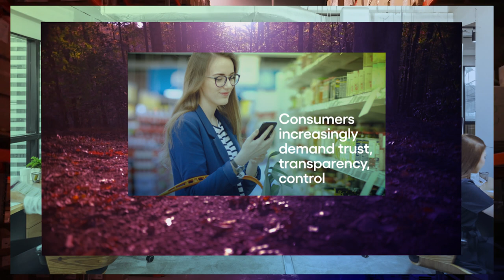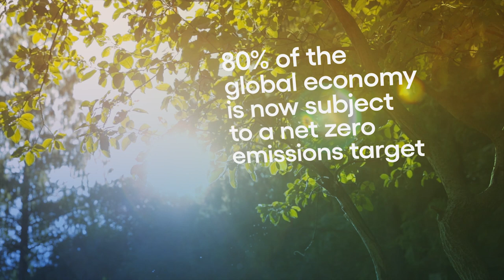The Future of Us | Cognizant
We are at the dawn of a new era — the net zero era. In this time of widespread change, businesses are reframing everything with digital while societies and individuals are seeking purpose. All of us are navigating and adapting to this new world. To thrive in new era, business need to digitize with an eye toward sustainability and recognize newly empowered customers — as the next-gen workforce demands belonging and purpose.